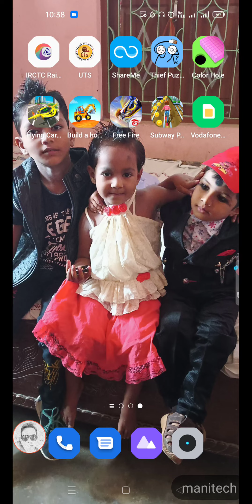Game Changer | Thief Puzzle Level 1 to Level 138